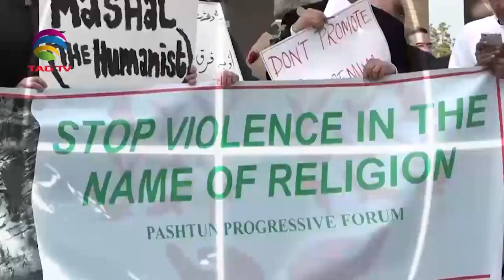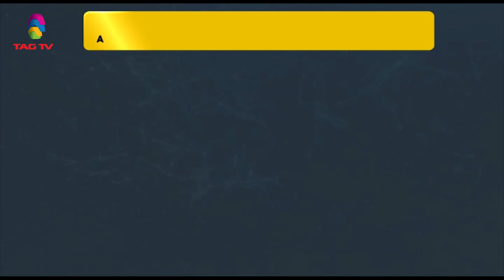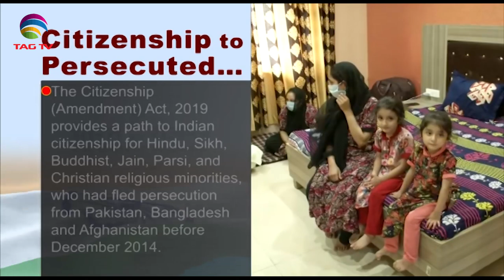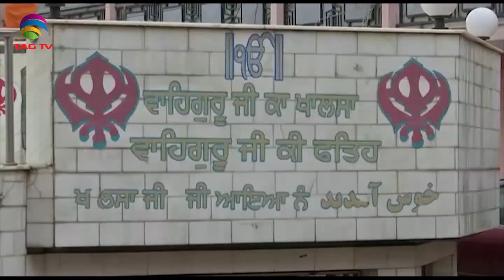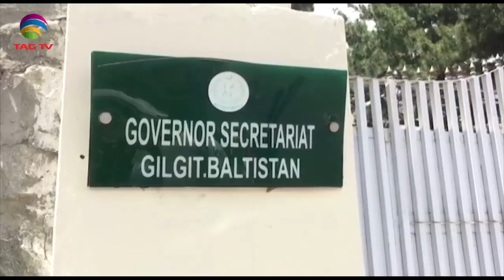South Asia Focus Sep 12, 2020 - South Asian Weekly News Show @TAG TV